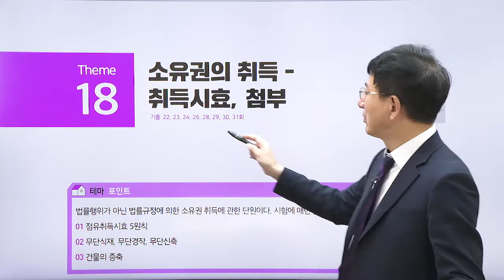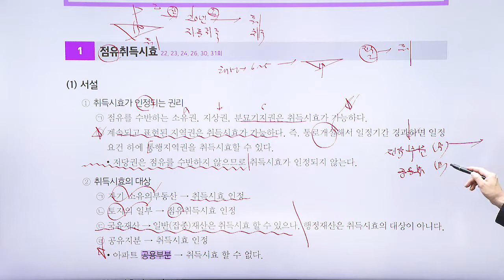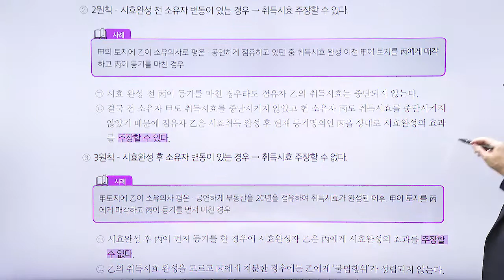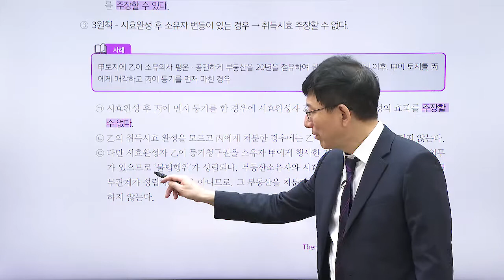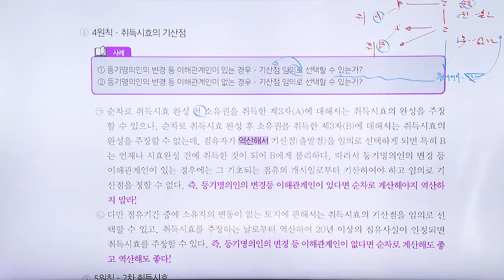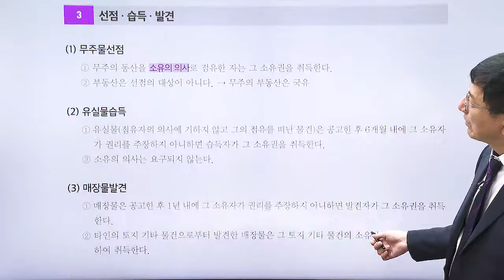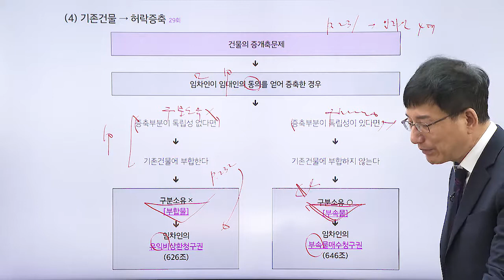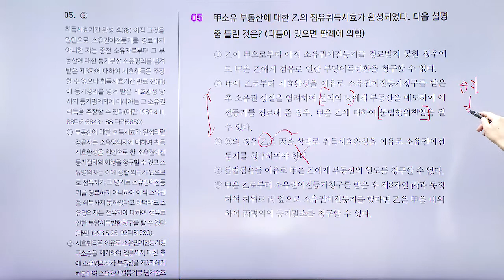공인중개사, 민법및민사특별법 테마 강의 '소유권의 취득 - 취득시효, 첨부'